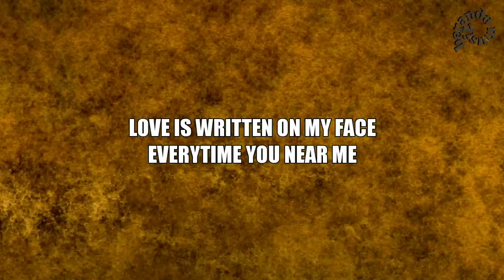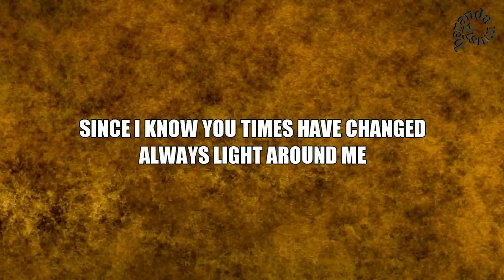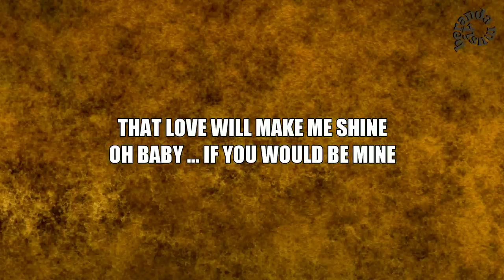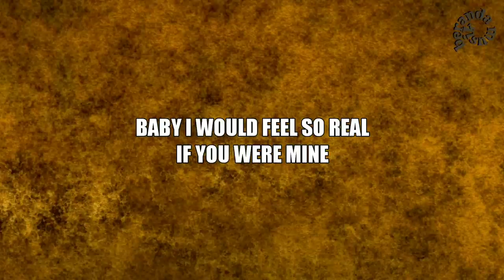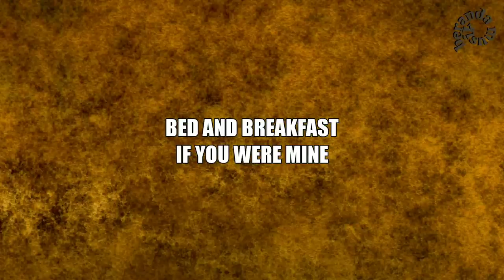BED AND BREAKFAST - IF YOU WERE MINE